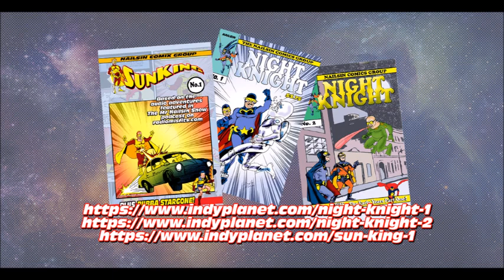The Nailsin Ratings - Star Trek The Next Generation:Encounter At Farpoint